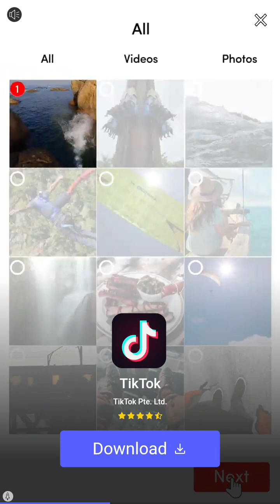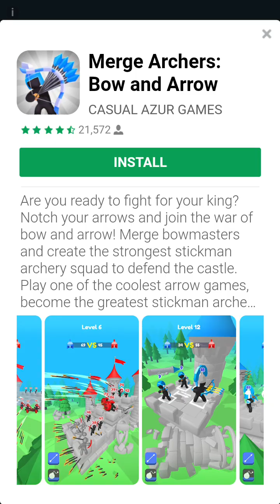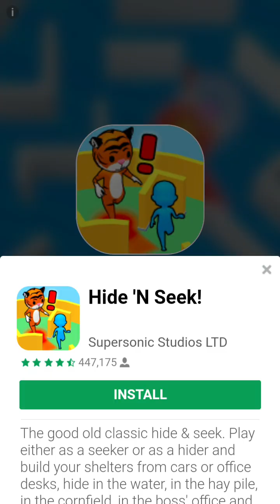Playing Hunter Assassin ( Part 2 )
Too many ads in this game